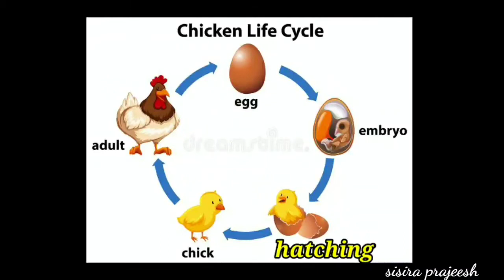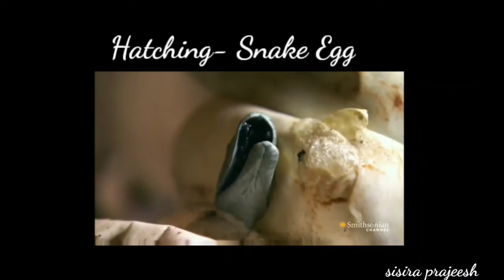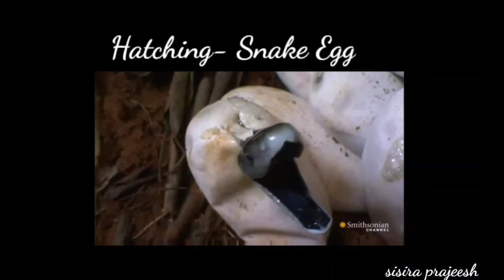Animals that Lay Eggs(Birds, Fishes and Reptiles)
Animals that lay eggs
Birds
Fishes
Reptiles